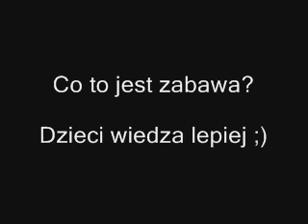Co to jest zabawa? Dzieci wiedza lepiej